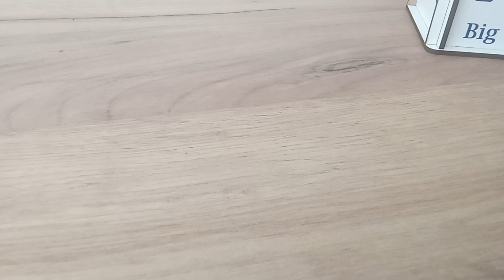Як зібрати FanXin windmill pyraminx